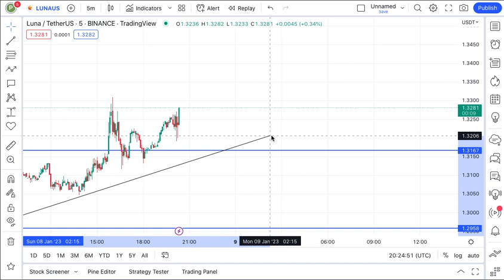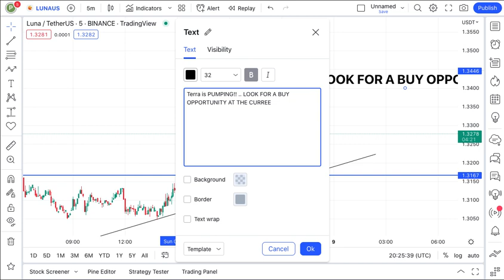TERRA LUNA CLASSIC || THIS IS THE ZONE YOU NEED TO BUY! TECHNICAL ANALYSIS!